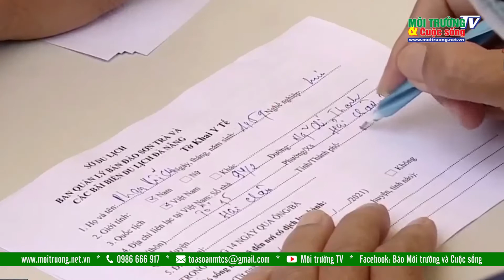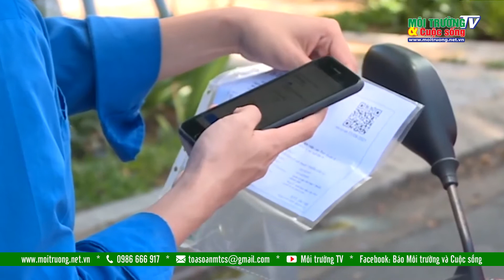Đà Nẵng cho phép tắm biển, mở lại cắt tóc, khách sạn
Bắt đầu từ 0h ngày 30/9 cho đến khi có thông báo mới, thành phố cho phép một số lĩnh vực được mở cửa trở lại với những quy định cụ thể kèm theo - cắt tóc, hội họp, hoạt động tín ngưỡng, tập thể dục, thể thao, tắm biển, các khách sạn, cơ sở lưu trú được đón khách...